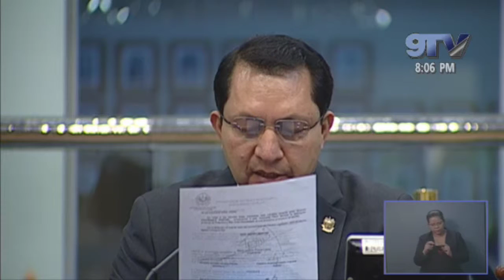MARIO PONCE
03 de Abril del 2019